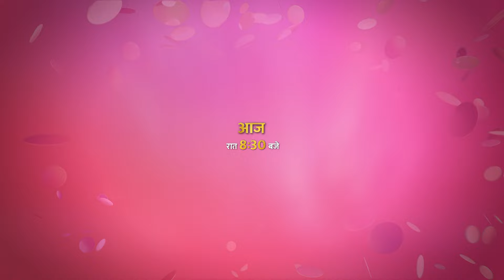Bheema - Andhkar Se Adhikar Tak - Monday-Friday, 8:30 PM - Promo - And Tv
Bheema, a young girl from an underprivileged community, battles various adversities for equal rights, fearlessly overcoming injustices and discrimination.